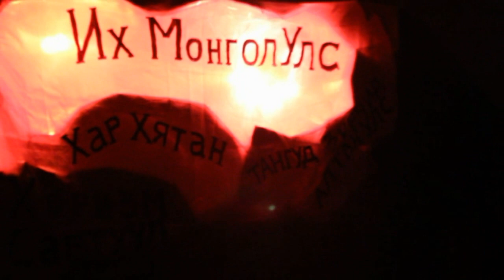Урлагийн наадамд тэргүүн байр эзэлсэн 12-2 ангийн урлагийн тоглолт